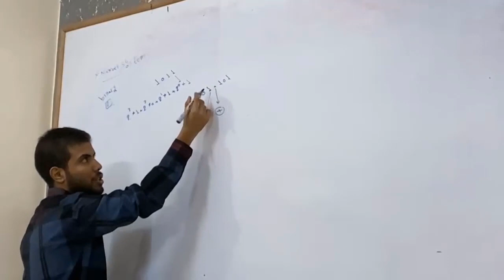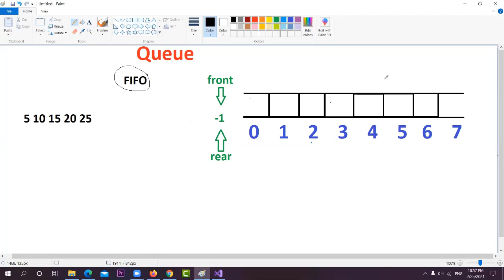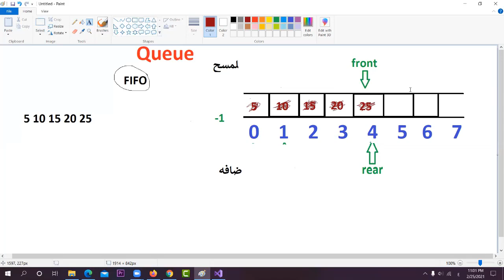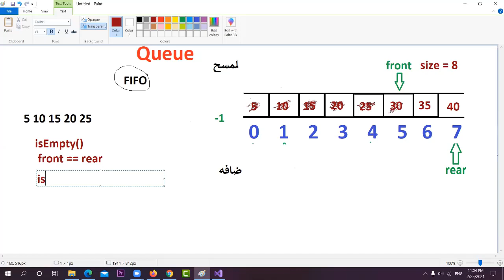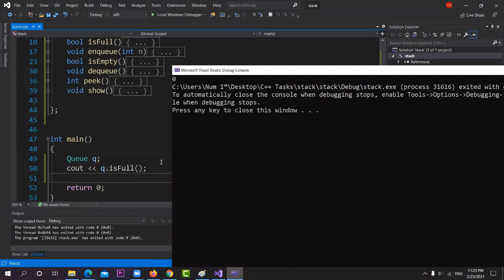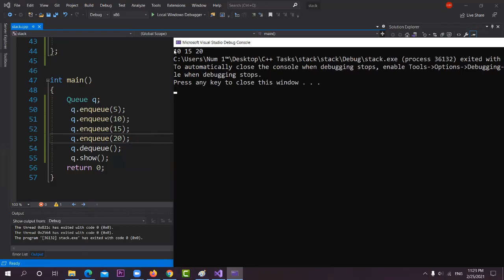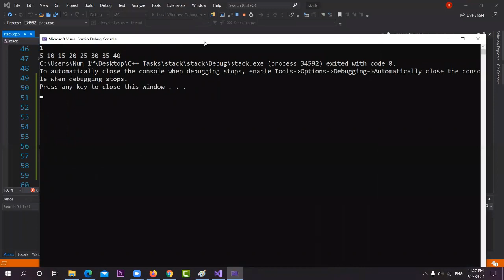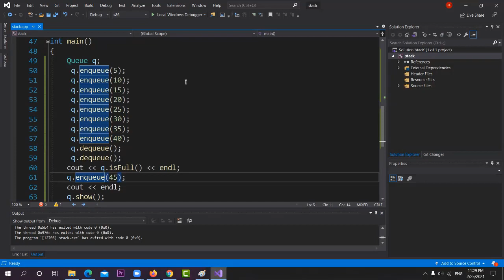Data Structure Course - Simple Queue with Implementation